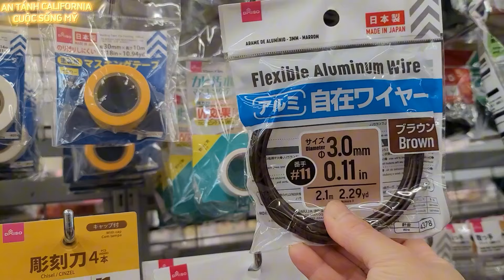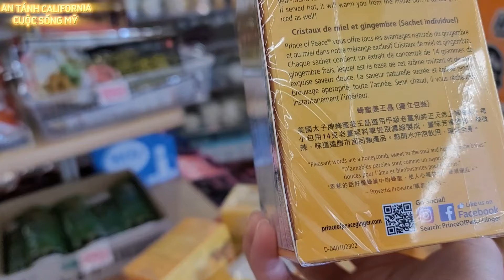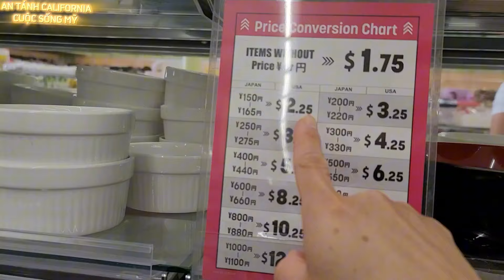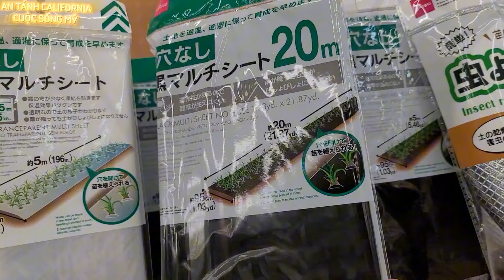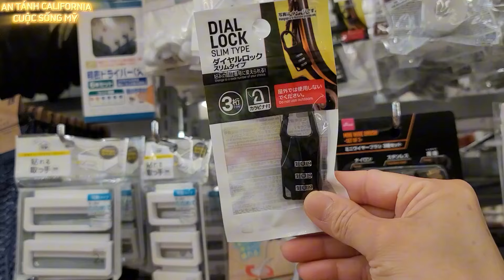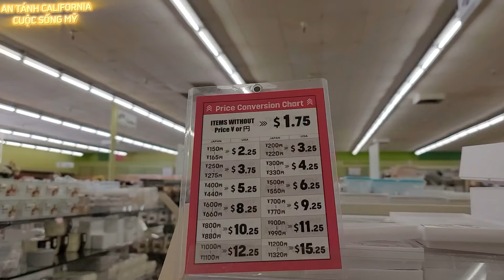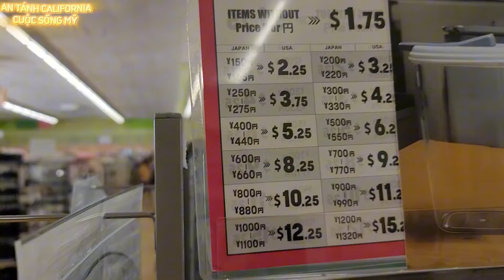DAISO JAPAN BÁN RẤT NHIỀU DỤNG CỤ LÀM GIÀN LÀM VƯỜN VỪA RẺ LẠI BỀN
Hôm nay SANG PHƯỢNG XIN chia sẻ Daiso Japan ở union city mời cô chú anh chị em và các bạn cùng theo dõi